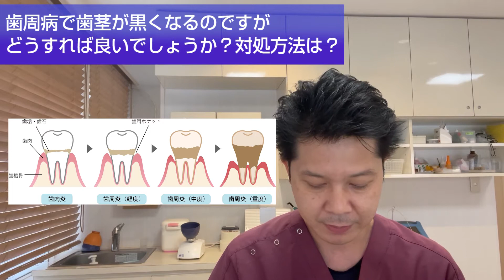歯周病で歯茎が黒くなるのですがどうすれば良いでしょうか？対処方法は？【千葉市中央区の歯医者】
◆MFデンタルクリニック住所◆
〒260-0021
千葉県千葉市中央区新宿2-10-2 MF10ビル2F
◆電話◆
◆診療科目◆
・歯科・小児歯科・口腔外科・インプラント
◆診療日時◆
平日　9:00~13:00、15:00~21:00
土曜　9:00~13:00
【休診日：水曜・日曜・第4木曜】

千葉県千葉市中央区にある歯医者【MFデンタルクリニック】です。

このYouTubeチャンネルでは虫歯や虫歯の治療方法に関しての
お悩みや疑問に動画でお答えしています。

このYouTubeチャンネルでは歯で悩む方のために
親知らずの抜歯やインプラントや歯周病の治療について
専門医がその知識を公開します。

歯槽膿漏の治療や治し方に関しても
実際の治療風景を動画撮影して公開していきます。

歯肉炎でお困りの患者様や歯列矯正や差し歯を
検討しているけど不安に思ってい居る患者様の

歯の矯正は一度やってしまえば美しい歯が手に入ります。

当医院の歯科助手が患者様の歯並びや歯の健康状態をしっかりチェックいたします。

親知らずが痛い、親知らずの抜歯後に腫れがあるのかなど
心配なことがありましたらホームページより

▼当院への通院にかかるおおよその時間です。
京成千葉線 外房線 千葉中央駅より徒歩4分
京成千葉線 外房線 千葉駅からは徒歩11分